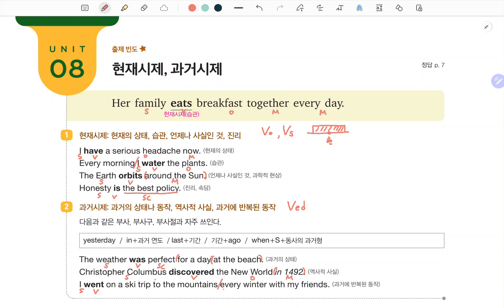천일문 고등 그래머 GRAMMAR (신간) 강의 Unit 08 현재, 과거 시제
따끈따끈한 신간
천일문 고등 그래머 GRAMMAR Unit 08 강의입니다.

노베탈출 하실 분, 기본기 탄탄히 쌓으실 분 빨리 탑승하세요!

이 땅의 모든 노베들을 성심껏 모시겠습니다!
댓글과 관심은 무료 강의 업데이트에 큰 힘이 됩니다! ^^